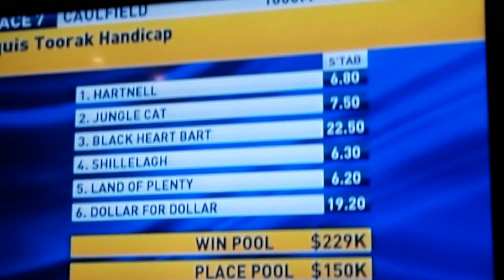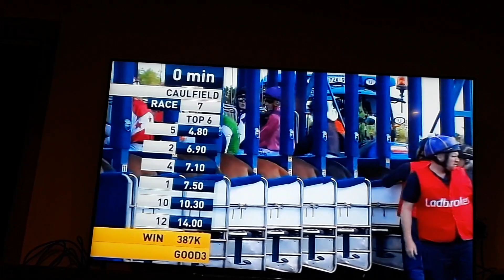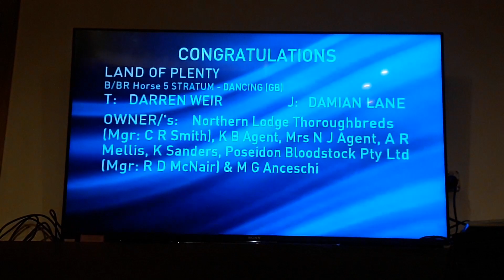Land of Plenty Maiden Group 1 Toorak 1600m Victory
Land of Plenty